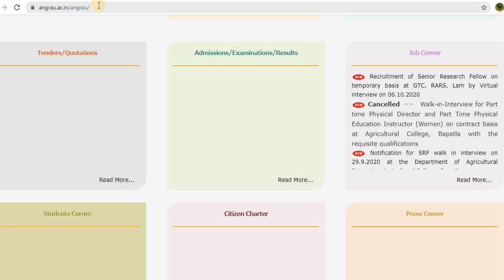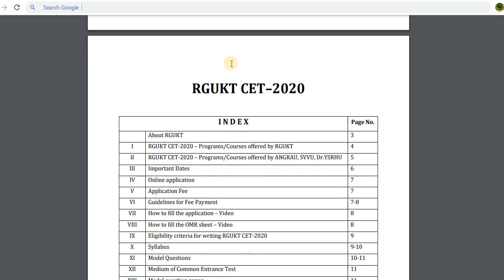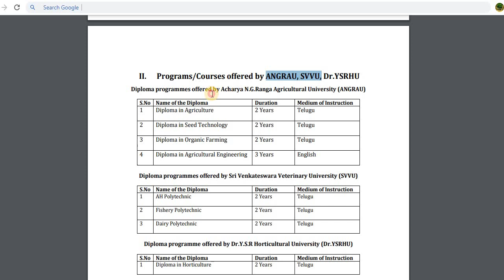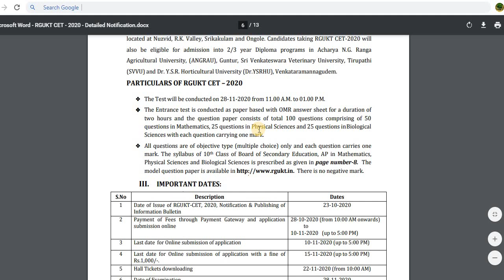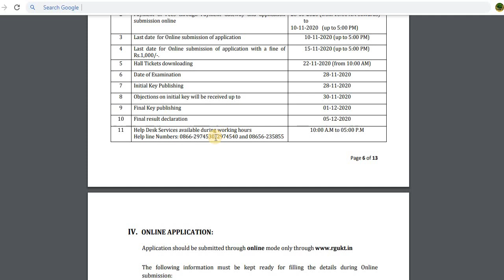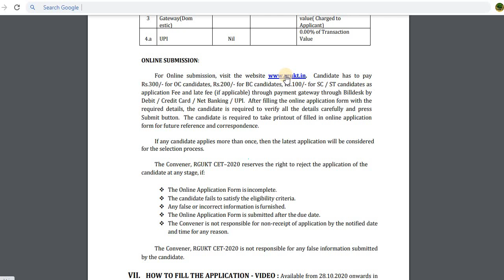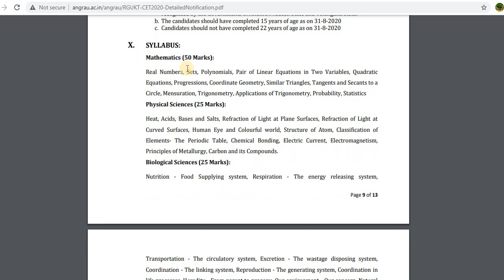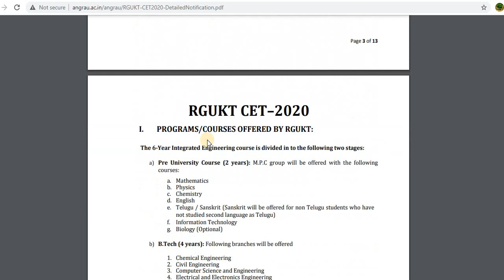III T || Diploma agriculture, horticulture, veterinary, courses complete notification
agricultural engineering telugu

for more information just  join whats app group

Detailed notification of RGUKT CET 2020 common entrance test for DIPLOMA courses || III T|| angru ||